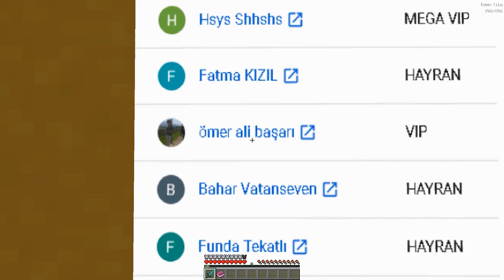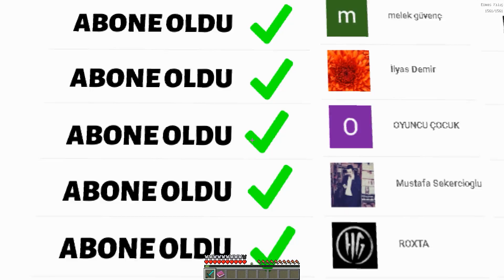ZENGİN İNSANLARA YARDIM EDİYOR! 😱 - Minecraft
►Ben İlker Kaya "ZENGİN VS FAKİR" isimli serinin 911. Bölüm Videosu ile karşınızdayım. Film konseptinde eğlenceli , komik bir video oldu umarım beğenirsiniz iyi seyirler.

Merhaba ben İlker Kaya, Youtube kanalımda Minecraft oyununun Film , Dizi ve Serileri Bulunmakta. Bunları yaparken çok eğleniyorum.Ve  sizi de eğlendirip güldürmek istiyorum.